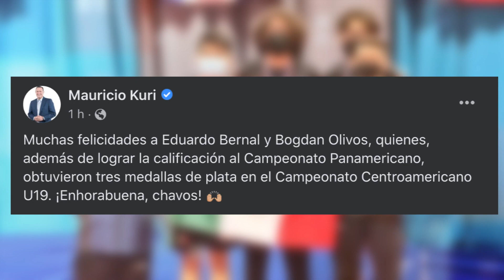Kuri felicita a tenis mesitas queretano Bernal y Olivos